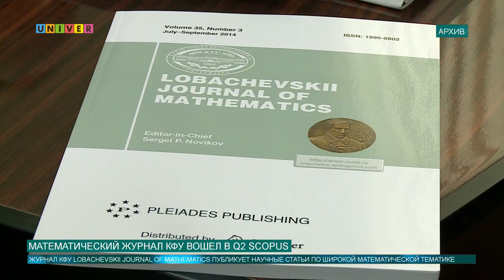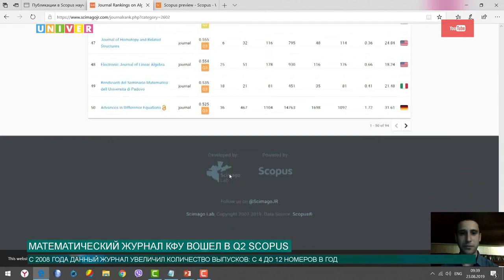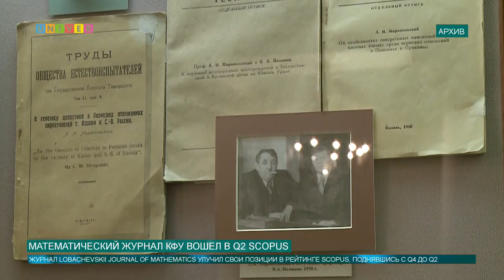МАТЕМАТИЧЕСКИЙ ЖУРНАЛ КФУ ВОШЕЛ В Q2 SCOPUS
По итогам рейтинга Scopus 2020 года математический журнал  Казанского федерального университета вошел во второй квартиль базы данных, поднявшись на 2 позиции.